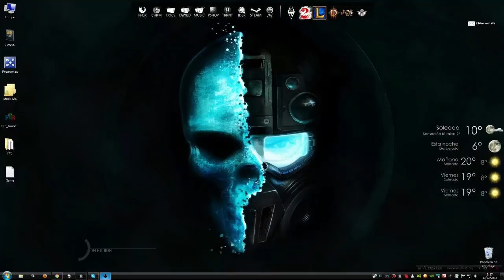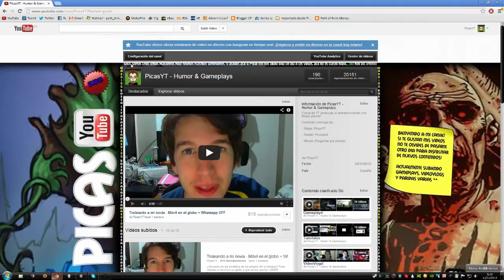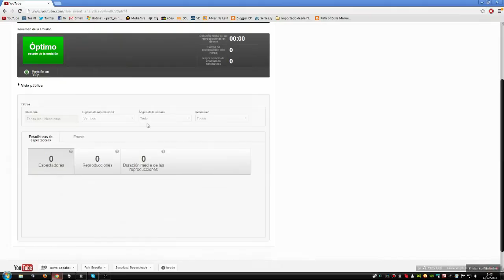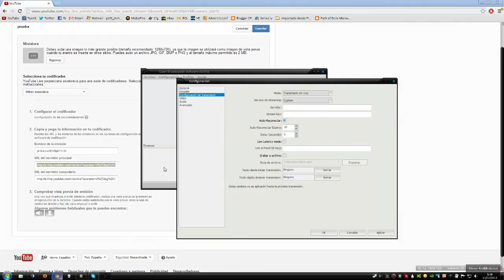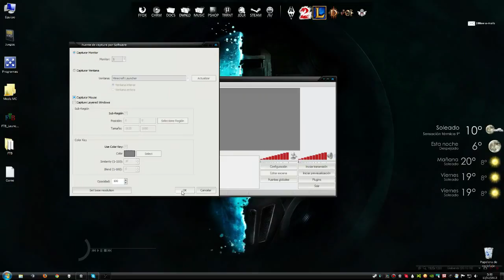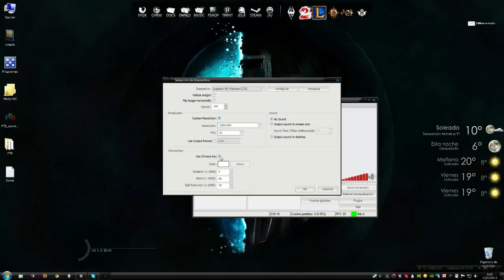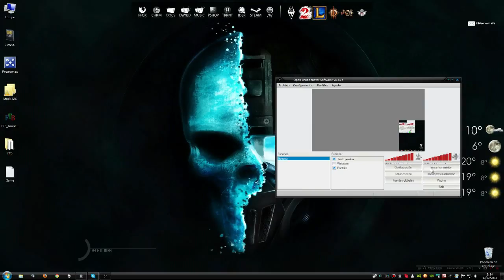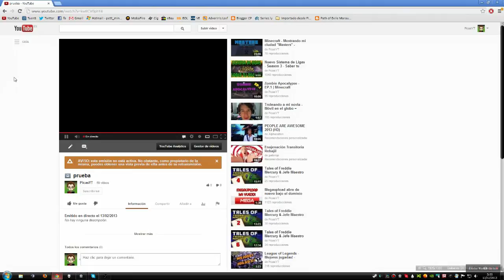Open Broadcaster Software - Empieza y optimiza tu livestream de Youtube *GRATIS*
Aquí os dejo una pequeña videoguia para hacer livestream en cualquier sitio, más enfocado a Youtube, y a configurar el programa OBs, totalmente gratuito y que podeis descargar desde su página web